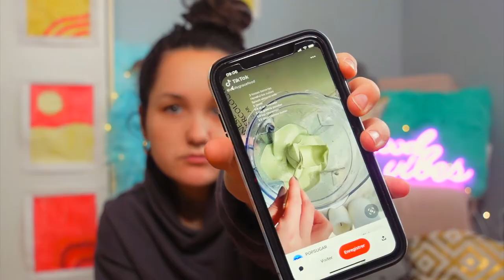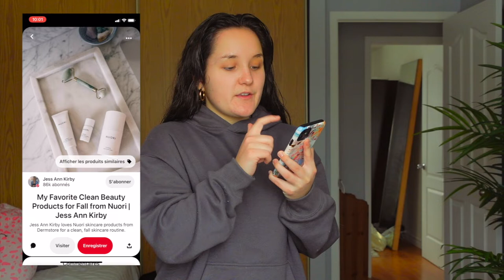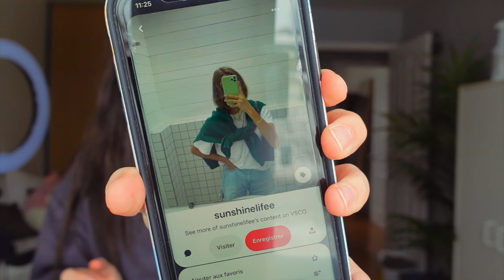PINTEREST CONTRÔLE MA ROUTINE DU MATIN!